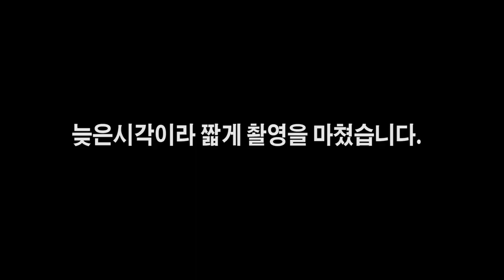방을 거미에게 뺏긴 회사원 집에 놀러가봤어요ㅋㅋㅋ [정브르]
방을 진짜 이정도 까지 할줄은 몰랐습니다.. 역시... 유튜브 닉네임 답게 타란튤라에 대한 애정이 남다른것 같은데요! 여러분들 어떻게 보셨나요...?

타란튤라가 이정도로 매력이 있고, 키우기 어렵거나 수백마리가 있어도 관리가 그냥 할만한 정도에요!

다음에 초보자용  (유체 ~ 성체)까지 사육가이드에 대해서 공개하도록 하겠습니다!